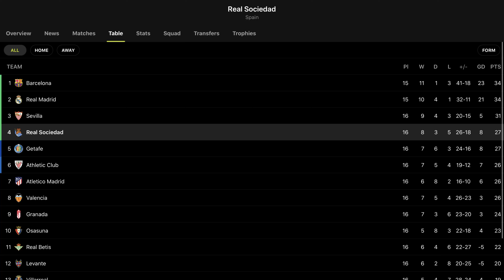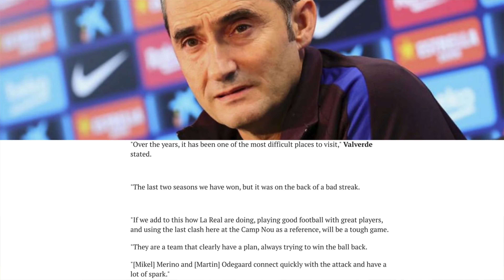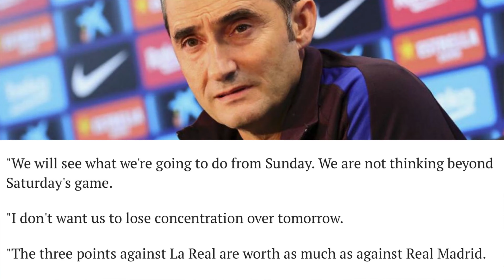FC BARCELONA VISITS REAL SOCIEDAD | PRE MATCH PREVIEW | GRIEZMANN RETURNS BACK HOME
Barcelona will be facing Real Sociedad tomorrow and I’m very excited. Right now we’re coming off a 2-1 win against Inter Milan in the UCL and our last La Liga game we won 5-2. Barcelona have been On a winning streak for a while now and I believe the club is starting to come together. We also have the return of Nelson Semedo and Jordi Alba who we greatly missed.  Griezmann will also be returning the club where he started his career which will be very emotional return for him. After we are finished with this game, we will move on to el Classico.

You can find me on other social media platforms.